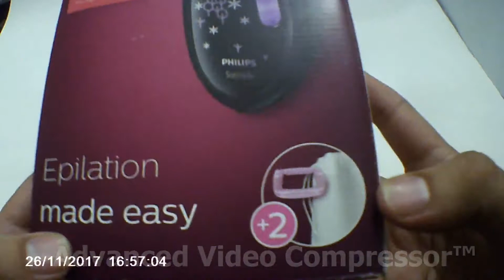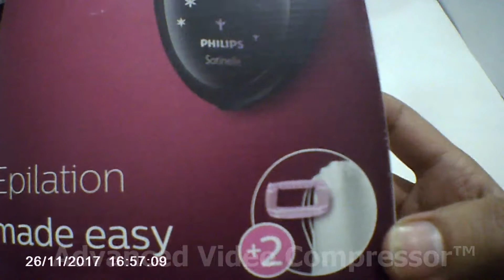Hair Removal Solution Philips Epilator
Complete Hair removal solution, both for men and women.
Women can remove hairs form face easily and permanently.
By the us of it the hair route go thinner and weaker grajually .
No need for laser treatments on face Use this product.